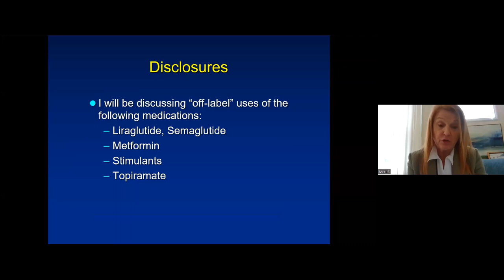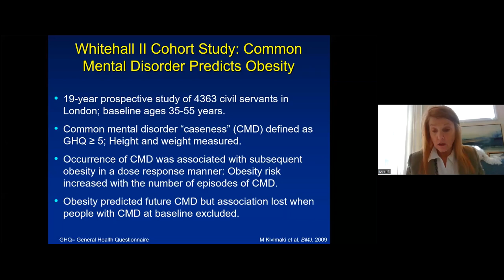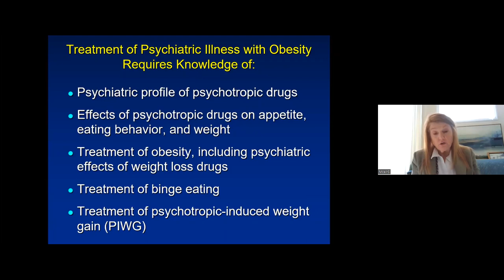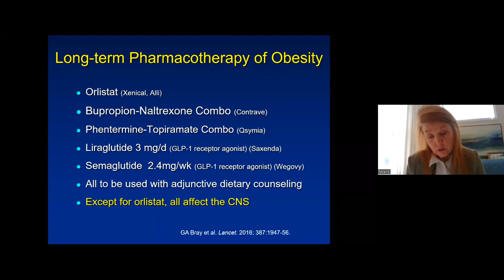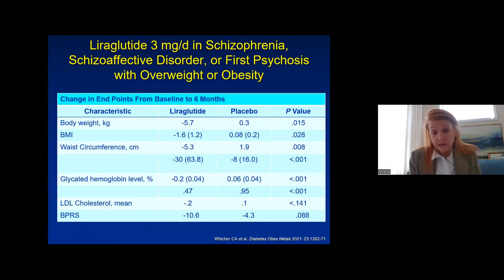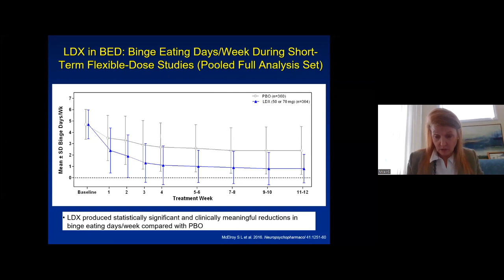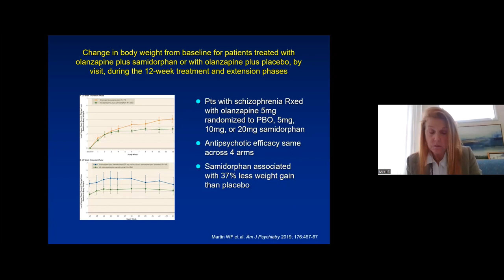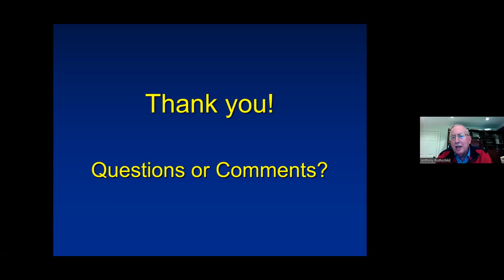Mechanisms and Management: Psychiatric Disorders and Obesity Presented by Dr. Susan McElroy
This was a Grand Rounds presentation @umasschan Psychiatry Department on March 17, 2022